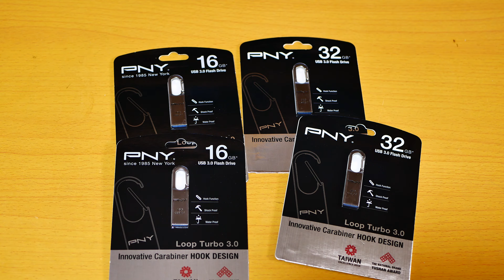Why PNY Flash Drives are the Best!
🔥Best PNY Flash Drives
Best USB Flash Drives: Here is the PNY Review and Is PNY Good ? I really love the PNY Brand. So if you are looking for the Best USB Flash Drives than you can't go wrong with the PNY Flash Drives. The PNY Flash Drives are the best in world.